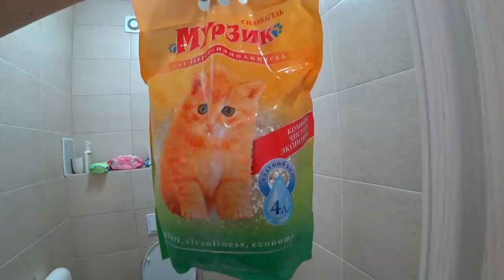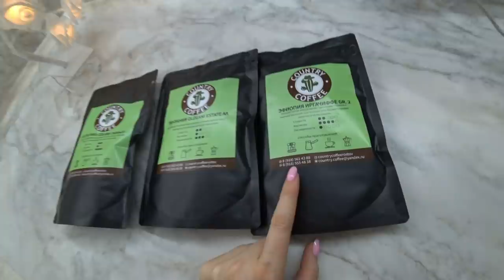Домашний ВЛОГ❤️ SilenaSway_Силена Вселенная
Домашний влог, мысли вслух, болталка